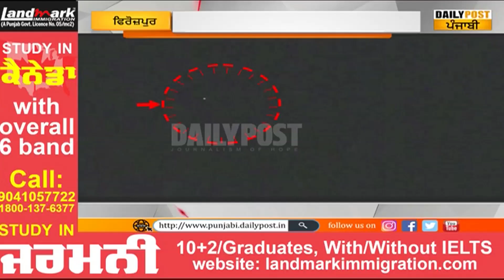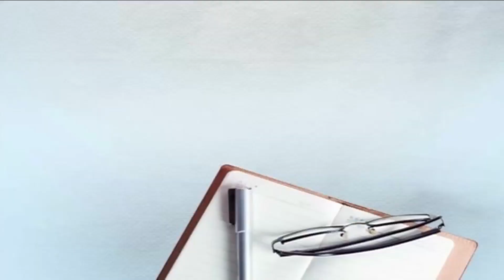ਆਸਮਾਨ 'ਚ ਦਿਖੀਆਂ ਜਗਮਗ ਕਰਦੀਆਂ ਬੱਤੀਆਂ ਨਾਲ ਫਿਰੋਜ਼ਪੁਰ 'ਚ ਦਹਿਸ਼ਤ,ਪੁਲਿਸ ਤੇ BSF ਅਲਰਟ !